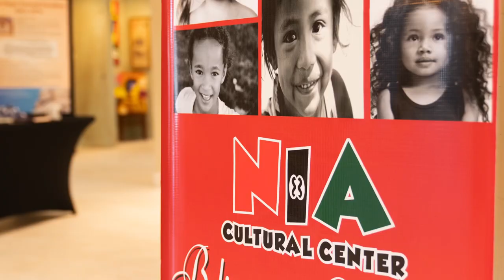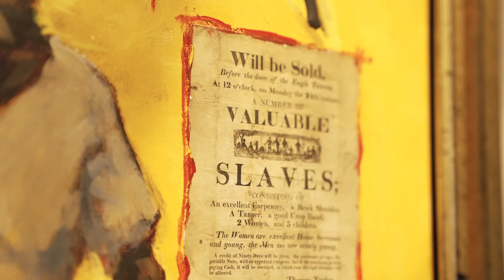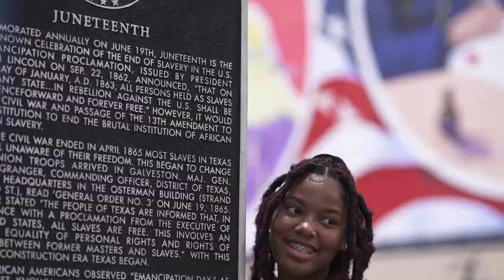Ted Ellis and The NIA Cultural Center in Galveston, Texas